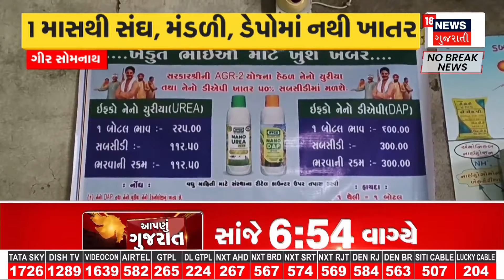Ahmedabad News : ટ્રાફિક પોલીસે 22 જુલાઈથી 12 ઓગસ્ટ સુધી વાહન ચાલકો સામે કરી કાર્યવાહી | News18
Ahmedabad News: Traffic police took action against vehicle drivers from July 22 to August 12. 6 thousand 933 cases were registered in Ahmedabad. 6 thousand 234 cases were registered in Surat, 804 in Vadodara and 8 thousand 827 cases were registered in Rajkot.

Ahmedabad News : ટ્રાફિક પોલીસે 22 જુલાઈથી 12 ઓગસ્ટ સુધી વાહન ચાલકો સામે કરી કાર્યવાહી. અમદાવાદમાં સૌથી વધુ 6 હજાર 933 વાહનચાલકો સામે કેસ નોંધાયા.સુરતમાં 6 હજાર 234 કેસ, વડોદરામાં 804 અને રાજકોટમાં 8 હજાર 827 વાહન ચાલકો સામે કેસ નોંધાયા.  n18oc_ahmedabad